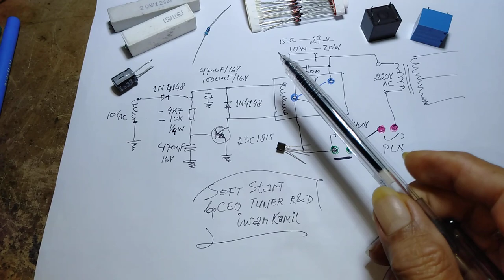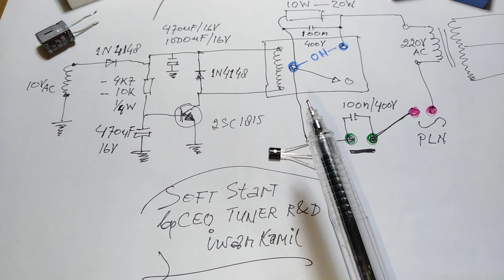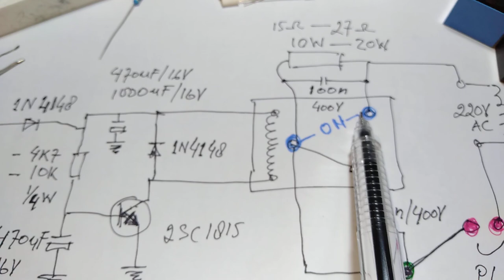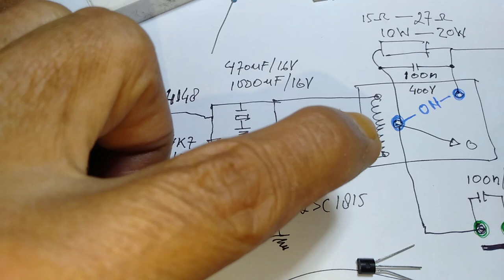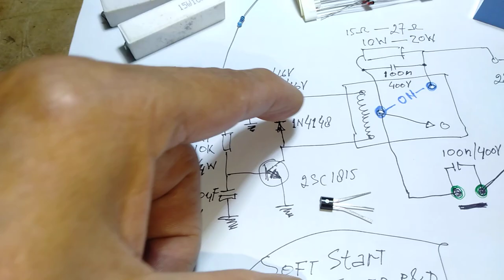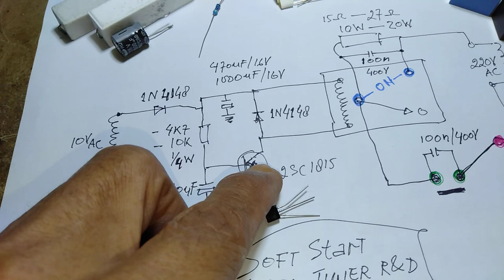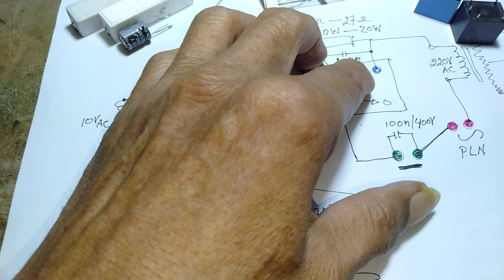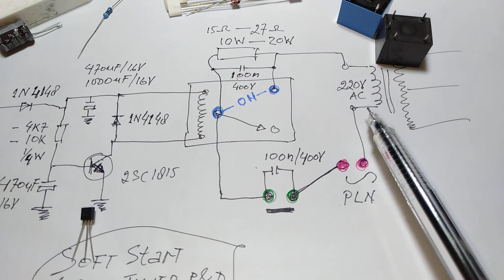Tutorial Membuat SOFT START- harap dibaca deskripsi bagian akhir🙏🙏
Memberi Pemahaman tentang kejadian Transient saat awal menyalakan Amplifier besar dan memberi petunjuk bagaimana membuat SOFT-START agar kejutan awal di nyalakan tidak membuat MCB listrik jatuh.
Menggunakan bahan dan cara yang mudah saja.
Perhatikan gambar, Nilai Resistor yang berderet dengan Primer trafo agar Kreatif di pilih jangan Terlalu besar Ohm nya agar kita bisa mendapatkan induksi awal yg Cukup bagi Lilitan Tambahan untuk Catu Tr 2sc 1815, jika rasanya Tegangan dg 4 lilit kurang tinggi silahkan tambah Lilitan menjadi 5 lilit atau 6 lilit.
Tujuan kita menumpang Catu Relay adalah agar tidak memberatkan biaya bahan dan tidak menyita Area yang ada bagi trafo tambahan.